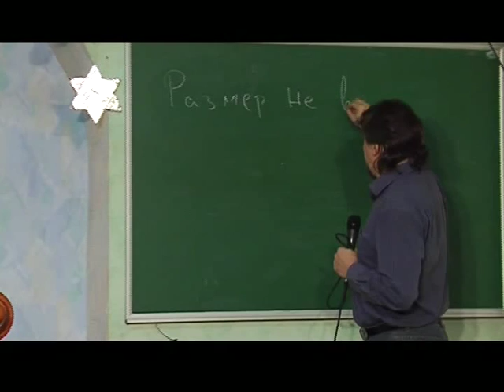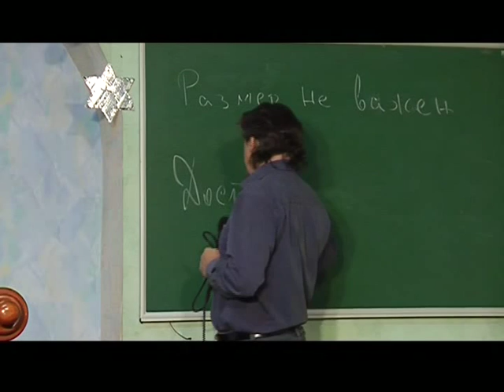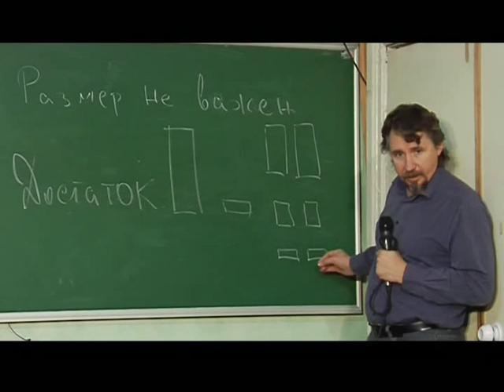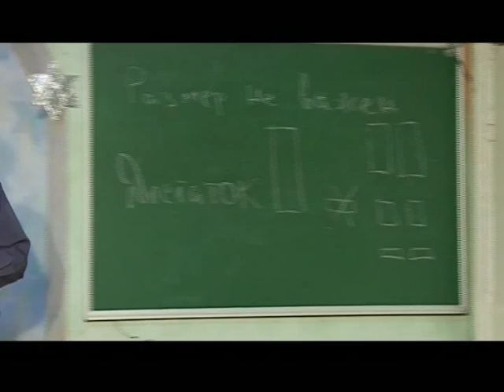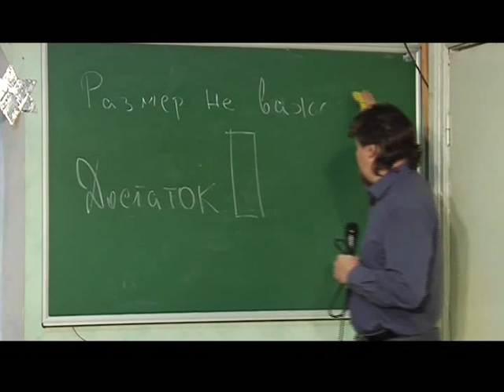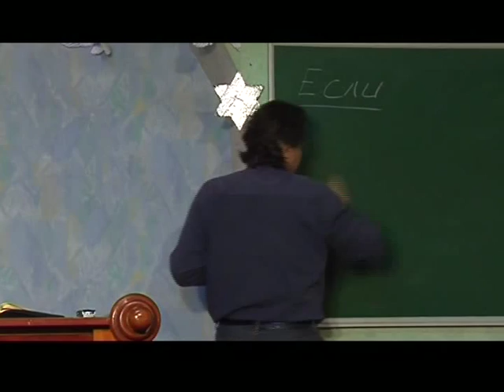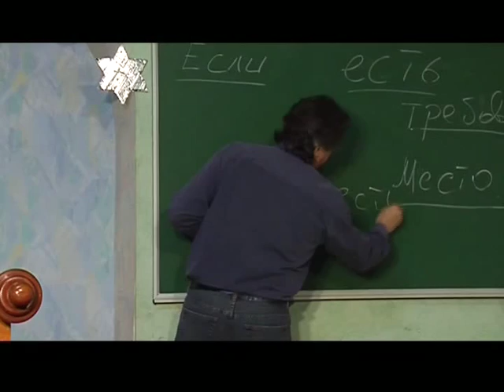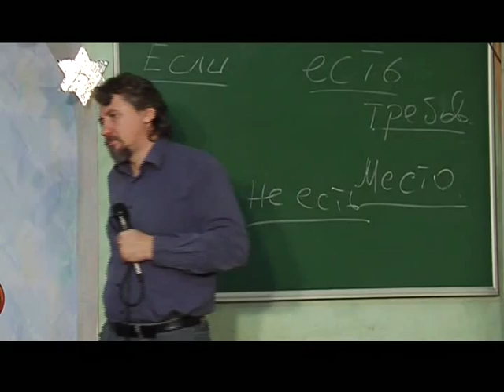МЕБИ Дмитрий Ю "Искупление" часть 2 Урок 6